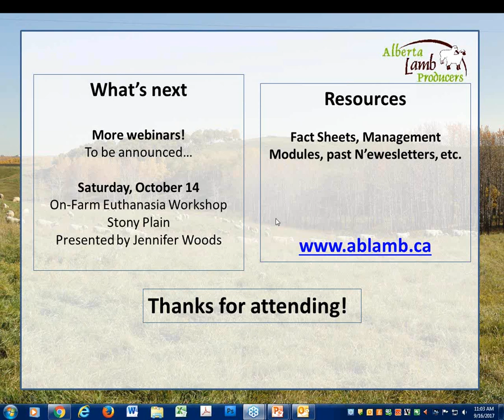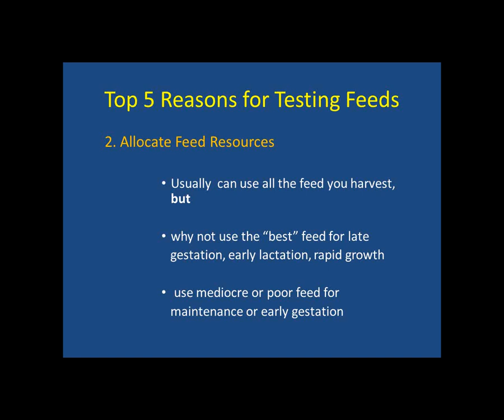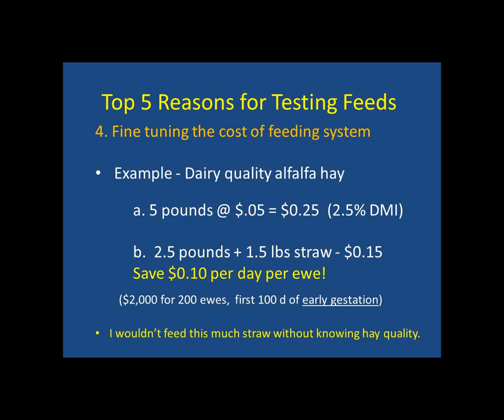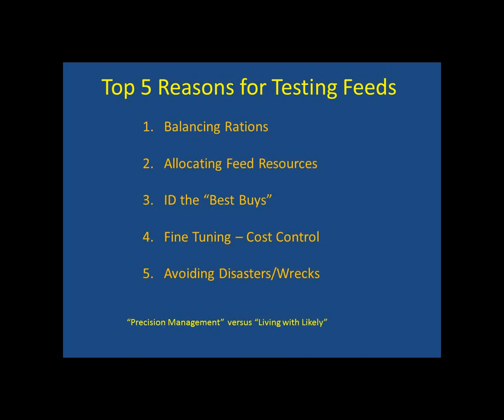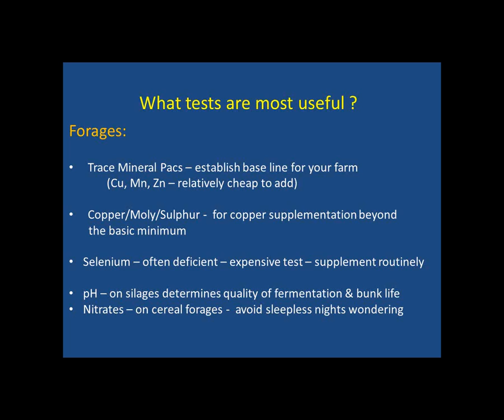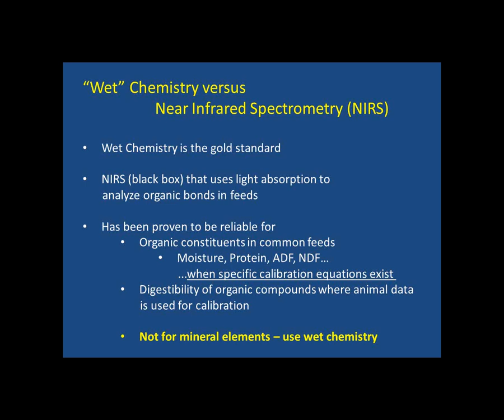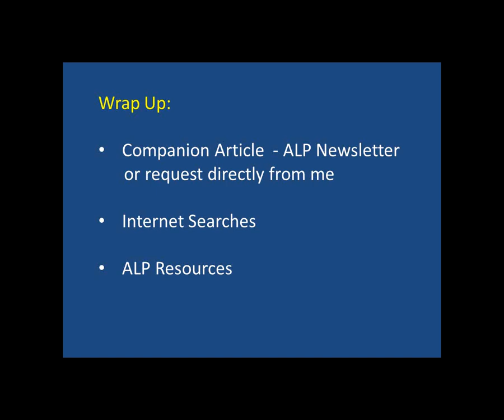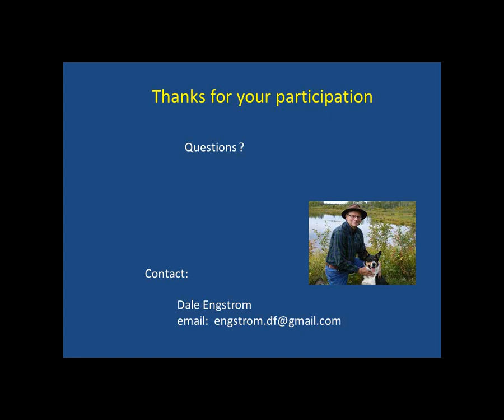Webinar: Feed and Water Testing: Why Bother?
On September 16, Dale Engstrom gave a live webinar on feed and water testing. Complete feed evaluation includes sensory appraisal as well as chemical analysis. Most experienced producers are pretty good at sensory evaluation but often don’t appreciate the value and importance of chemical analysis of feed and water
supplies. This webinar covers the justification or need for chemical analyses as well as which analyses are of most value to the commercial sheep producer.